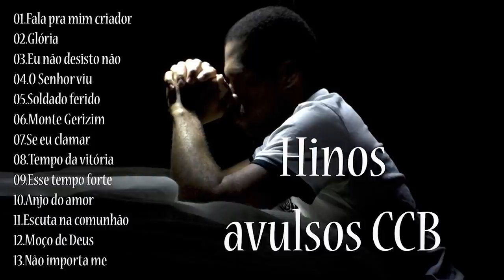Hinos Avulsos CCB Queria Ter Asas Pra Voar - Nayara Yamamoto - Hinos avulsos CCB - Letras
Toda Honra e Glória a Deus!
** A lista tem os Hinos Cantados e Tocados igual na Igreja!!